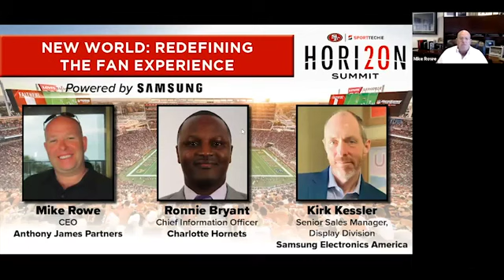SportTechie Horizon Summit Webinar: New World - Redefining the Fan Experience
In the coming weeks, some of the biggest U.S. sports leagues will resume play. But none will open venues to fans at full capacity, and some will have no fans in the stands. For those with limited fans, how will operators communicate social distancing and other safety measures? For those with no fans, how does the approach to engagement change when your target is no longer physically there? We’ll examine the most pertinent issues, including innovative uses for in-venue signage and how chatbots and other communication tools will become more important than ever to keep fans safe and engaged.